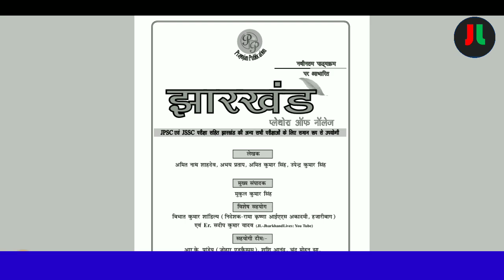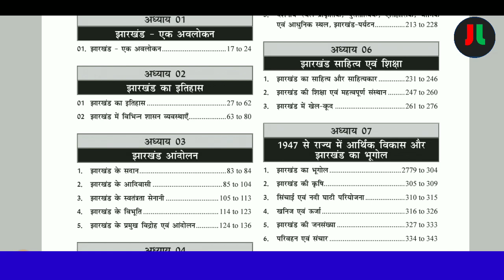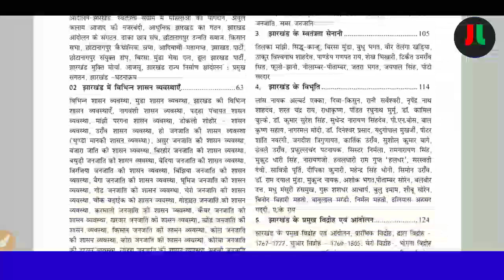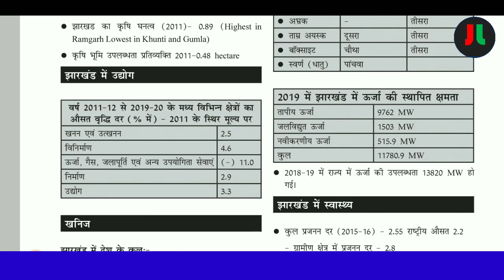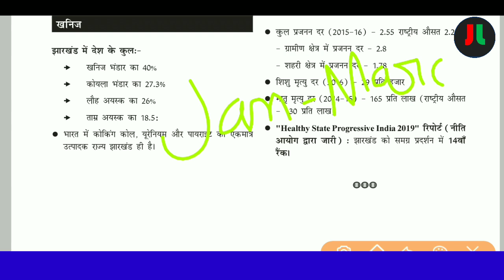झारखंड सामान्य ज्ञान प्लेथेरा ऑफ नॉलेज.. द्वितीय संस्करण हुआ लॉन्च |Book Review Special for 7th JPSC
हिंदी संस्करण खरीदने के लिए इस लिंक पर क्लिक करें-

धन्यवाद् ||

JHARKHAND